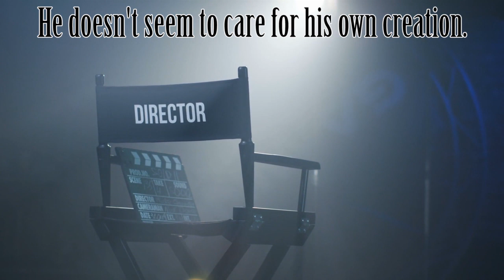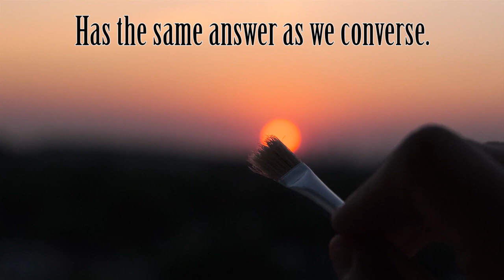Why God Created Tragedy And Horror? | One Minute Wisdom | Monday Motivation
One Minute Wisdom video on God's perspective on what we humans call as 'tragedies', 'horrors' and 'bad things'. A good way to start the week with this Monday Motivation.

These motivation videos have been supported by Sanathana Economic Research headed by my good friend Ranganatha Raju.